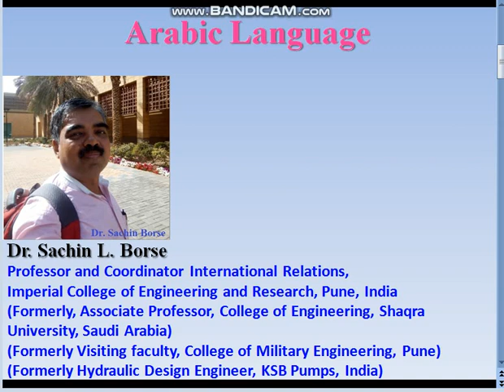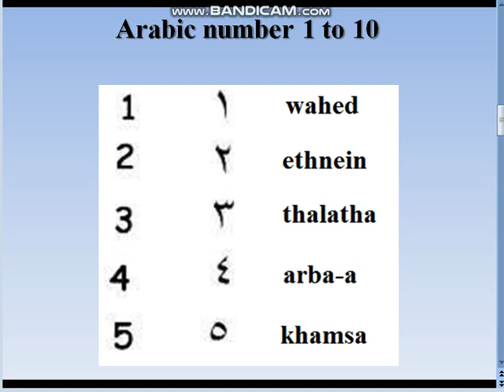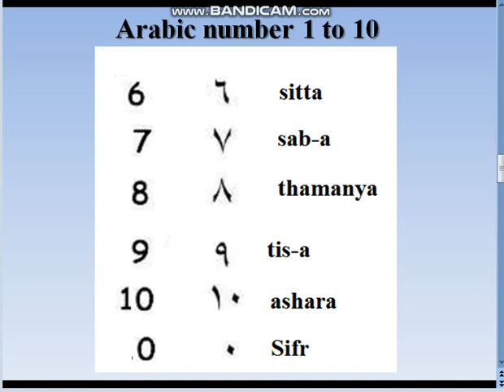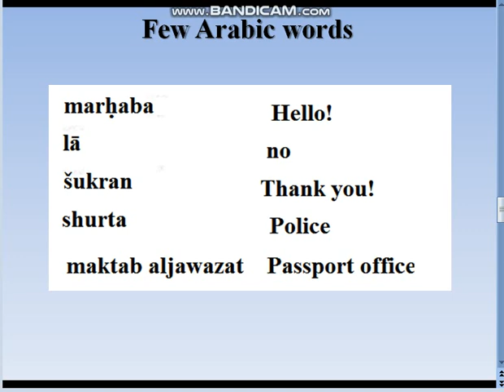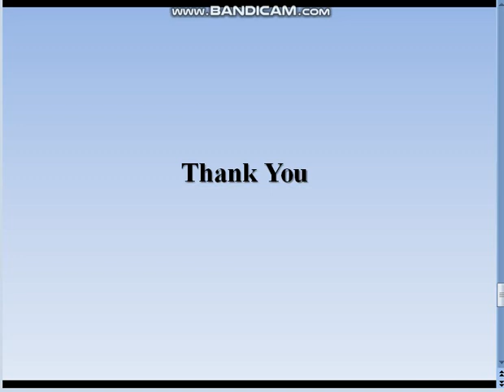Learn arabic- Hindi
Learn few words of Arabic throgh Hindi